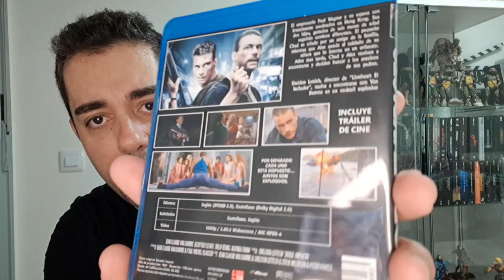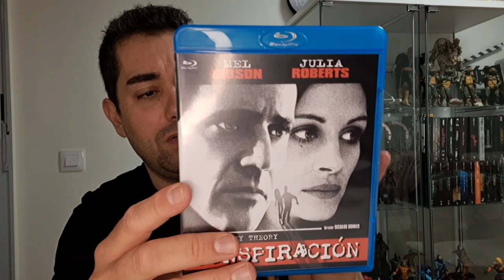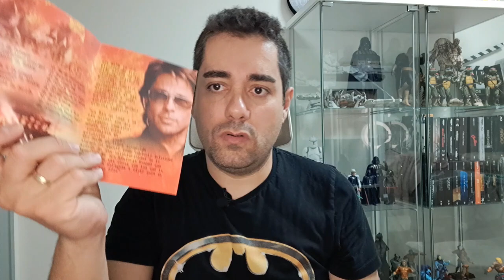💥UNBOXING bluray & DVD 💥NUEVAS COMPRAS DE PELIS 💿📦 HAUL/COLECCIONISMO🎬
Nuevo unboxing con películas en DVD y bluray que me he ido comprando durante este tiempo, y las cuales vienen en su mayoría de Planet Ocio, CeX, wallapop y Amazon.
Disfrutad de los chollos que voy a enseñaros, y sobre todo, del formato físico.